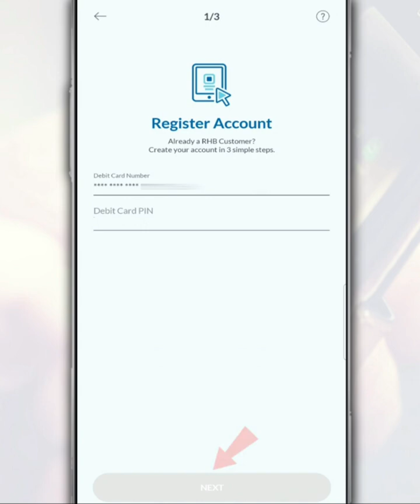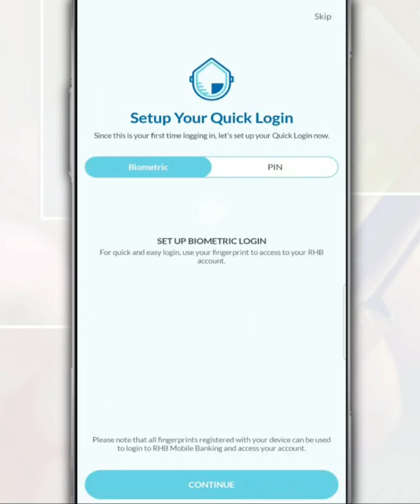How to Register for the RHB Mobile Banking App for Online Transactions from Your Device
With the RHB Mobile Banking app, you can easily perform banking transactions online, such as money transfers, bill payments, and prepaid top-ups, all from your phone.

So, watch this video on how to register and log in to the RHB Mobile Banking app before you can do internet banking through this application.